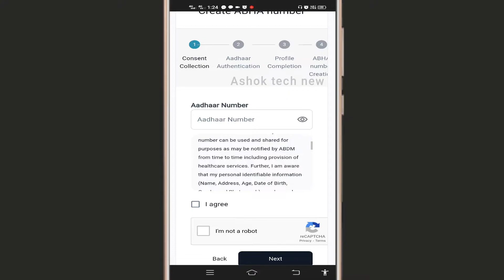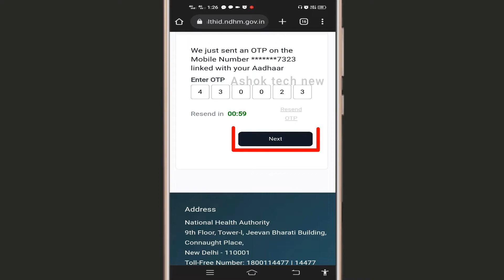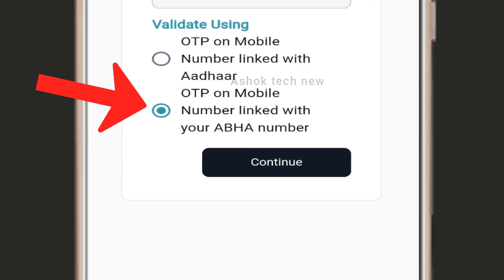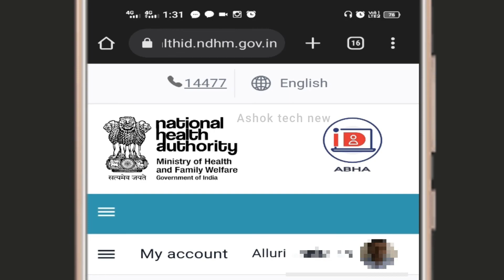Ayushman Bharat Health Card Mobile Number Change / Ayushman Bharat Health Card In Telugu By Ashok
Ayushman bharat health card mobile number change

Ashok teck new YouTube channel

మన చానల్ ని ఫాలో అవుతున్న అందరికీ స్పెషల్ థాంక్స్